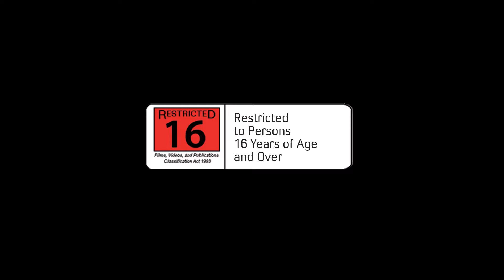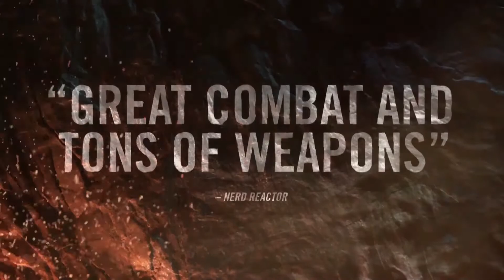FAR CRY PRIMAL 101 Trailer